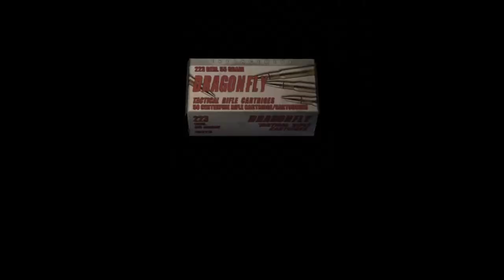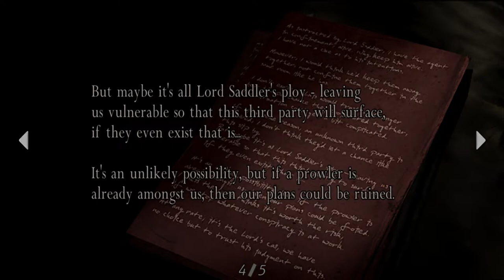13 Nights of Halloween 2022! Spooky Spanish yelling! Re 4 pt 2!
Wokey learned all his spanish from this game